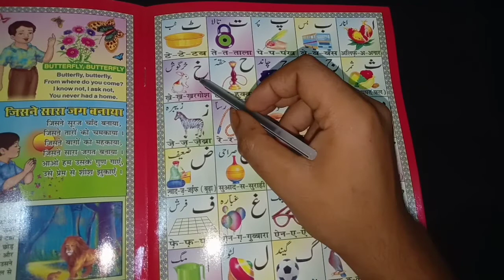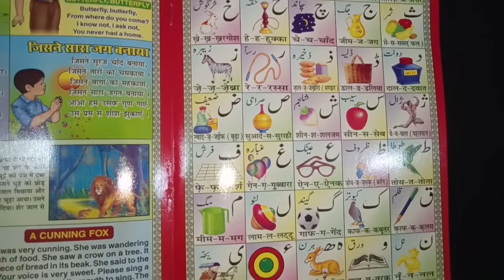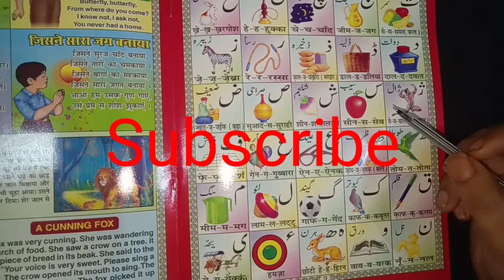Alif se Anar,Be se Bus | Urdu Alfabetes (Without Music) | अलिफ से अनार बे से बस पे से पतंग | #166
क ख ग घ |  वर्णमाला | हिंदी वर्णमाला | हिंदी व्यंजन | English Varnamala | Amaira Kids TV | Chuchutv

अ से अनार | Hindi Rhymes  Song | Hindi Varnamala |